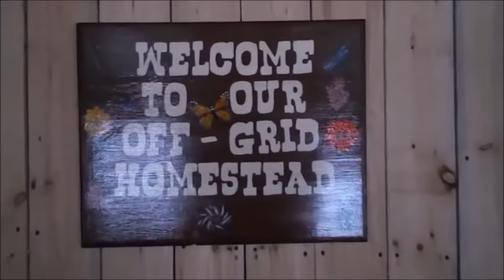Dragging Our Trails With The Snowmobiles, And An Instagram Link Just For You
Today On Our Off Grid Homestead I Take You Along With Me And Show You A Quick Way We Keep Our Snowmobile Trails Smooth.  I Also Tell You About A New Feature Linked To My Youtube Channel... Just For You